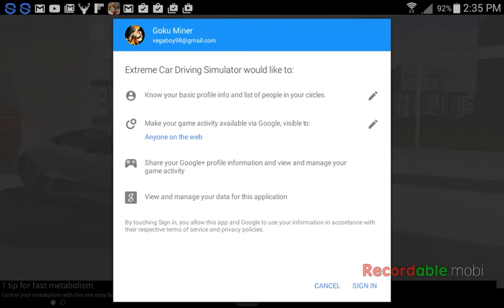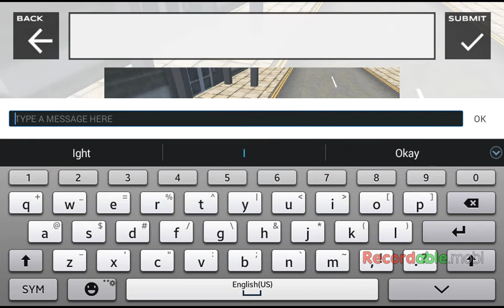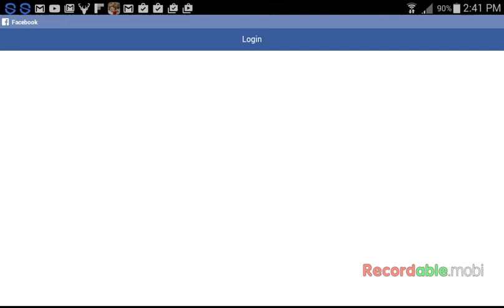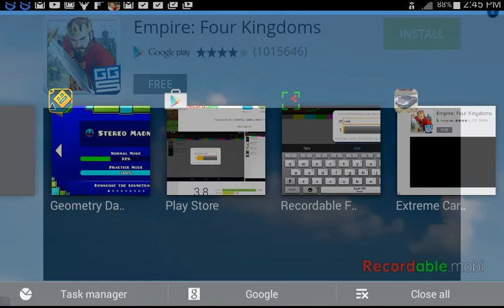July 28, 2015